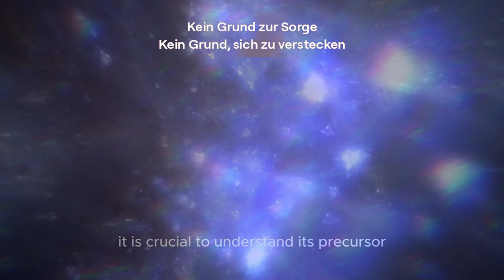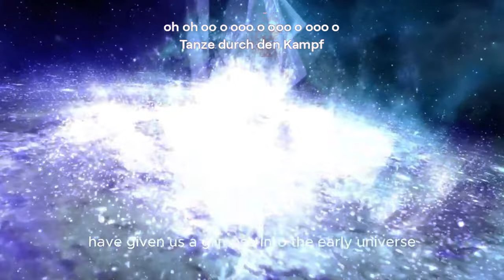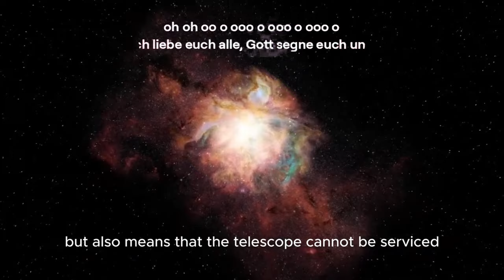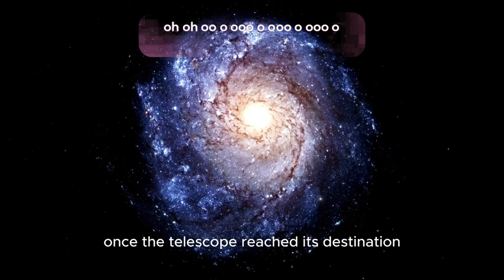Eine Million Stück Von perfektem Ich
Oh oh oo o ooo o ooo
Oh ja
Vierzieeeeeg dog
Vierzieg nääääächd

Oh oh oo o ooo o ooo o ooo o

Schauen Sie in den Spiegel
Was siehst du?
Eine Million Stück
Von perfektem Ich

Kein Grund zur Sorge
Kein Grund, sich zu verstecken
Scheine hell und herrlich
Aus tiefstem Inneren

Ich bin perfekt
So wie ich bin
Ich bin perfekt
Ist dir egal

Tanze durch den Kampf
Lache durch die Tränen
Stark wie ein Berg
Ich stelle mich meinen Ängsten

In jedem Moment
In jeder Hinsicht
Umarme das Funkeln
Lebe für heute

Ich bin perfekt
Ich bin perfekt
Ist dir egal

Ich liebe euch alle, Gott segne euch und auf Wiedersehen
Von suno suno , tschüss suno